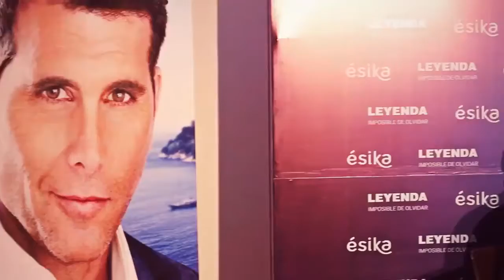Christian Meier _Lanzamiento de 'Leyenda' Bolivia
Hace unos días conocí un poquito mas de la vida de Christian Meier en una entrevista y lanzamiento de su fragancia "Leyenda" en Bolivia, muy feliz por compartir uno de sus éxitos! 31/05/2016